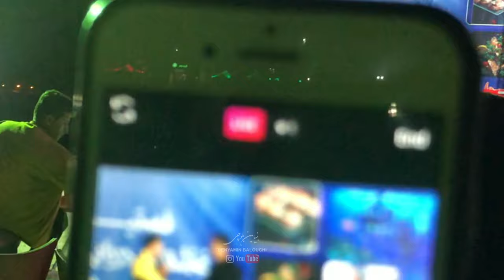جزیره کیش KISH ISLAND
جزیره کیش یکی از جزایر توریستی در خلیج فارس است که در استان هرمزگان در جنوب ایران واقع می باشد.جزیره کیش به طور سالانه یک میلیون و ۷۰۰ هزار گردشگر دارد و جمعیت جزیره کیش مطابق با آمار سرشماری که در سال ۱۳۹۰ انجام شده حدود ۲۴۸۱۹ نفر بوده است. جالب است بدانید که به شهروندان جزیره کیش، کیشوند نیز می گویند.
آب و هوای جزیره کیش
کیش در جنوبی‌ترین مناطق کشور قرار دارد و همانطور که می‌دانید این مناطق مثل همه نقاط دیگر استان هرمزگان تابستان‌های گرم مرطوب و زمستان‌های مطلوبی دارند. معمولا دمای هوا ۲۷ درجه سانتی گراد است و در موارد بسیار کمی از دمای ۳۲ درجه سانتی گراد بالاتر میرود. در ماه های تیر و مرداد دمای جزیره کیش به اوج گرمای خود میرسد. در ماه های دی، بهمن و اسفند شرایط آب و هوایی به اندازه ای خوب می شود که حیف است شما برای سفر به این منطقه برنامه‌ای تنظیم نکنید
بهترین زمان سفر به کیش
فصل های بهار و تابستان
همانطور که می دانید کیش در جنوب کشور ایران قرار دارد و شرایط آب و هوایی هم در جنوب ایران گرم است. اما جزیره کیش یکی از جزایر توریستی به شمار می رود و شما می توانید آن را به عنوان یک مقصد گردشگری بسیار جذاب در نظر بگیرید. در اوایل فصل بهار هوای جزیره کیش جزیره خنک و مرطوب بوده و دمای نسبتا پایینی دارد از همین رو شرایط برای سفر می تواند مساعد باشد؛ در فصل تابستان شرایط هوایی گرم می شود و روزهای داغی در جزیره کیش برقرار است که اگر تحمل گرما را ندارید به خصوص در ماه های تیر و مرداد پیشنهاد نمی کنیم که به سفر بروید. اما باید بدانید که امکانات موجود درجزیره کیش باعث شده است تا در گرم ترین روزهای سال هم بتوانید مدت زیادی در بازارهای خرید و اماکن عمومی به گشت و گذار پرداخت.
فصل های پاییز و زمستان
در دو فصل پاییز و زمستان  شرایط برای سفر به کیش بسیار عالی است و مسافران بی شماری را در این زمان شما خواهید دید که در جزیره کیش به سر می برند. بین ماه های بهمن و اسفند شرایط آب و هوایی برای سفر به جزیره کیش بسیار مساعد می شود و دمای ثبت شده در این ماه ۲۷ درجه سانتیگراد است و بارندگی هر ماه حدوداً به ۲۱ میلیمتر می رسد. برای برنامه سفرتان به جزیره کیش در فصل زمستان به هیچ وجه تردید نکنید

Kish Island is one of the tourist islands in the Persian Gulf located in Hormozgan province in southern Iran. The island has a population of one and a half thousand tourists a year, with a population of about six, according to a census conducted in year 6. It is interesting to know that the citizens of Kish are also referred to as Kishand.
Kish Island weather
Kish is located in the southernmost parts of the country and, as you know, like all other parts of Hormozgan province, it has hot humid summers and favorable winters. The air temperature is usually 2 ° C and in very few cases it is above 2 ° C. In July and August the temperature of Kish Island reaches its peak. In January, February and March the weather is good enough that it is a pity you do not plan to travel to this area
The best time to travel to Kish
Spring and summer seasons
As you know, Kish is located in the south of Iran and the weather is warm in the south of Iran. But Kish is one of the tourist islands and you can consider it as an attractive tourist destination. In early spring, the island's climate is cool and humid, with relatively low temperatures, so travel conditions can be favorable; in summer the weather is warm and hot days are in Kish, especially if you do not tolerate heat, especially In July and August we do not recommend traveling. But be aware that the facilities on the island make it possible to surf the markets and public places for a long time on the hottest days of the year.
Autumn and winter seasons
The two seasons of autumn and winter are great for traveling to Kish and you'll find countless travelers staying in Kish at this time. Between February and March, the weather is favorable for traveling to Kish, with the temperature recorded at 2 degrees Celsius this month, with precipitation averaging about 2 mm. Don't hesitate to plan your trip to Kish in the winter.
Food culture in Kish Island
The island of Kish also has a diverse food culture due to the differences in taste of its indigenous people. In this city you can eat a variety of foods while you are traveling, maybe while you are traveling to the island you will not be able to taste all the local cuisine but in the following guide to Kish some of these Food we point out that you should not forget them as much as possible.